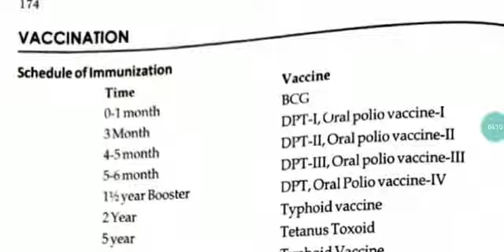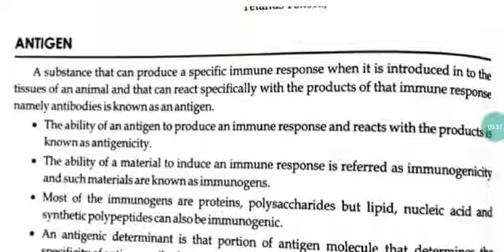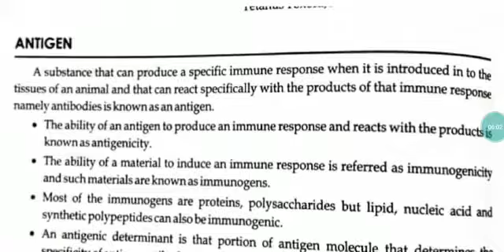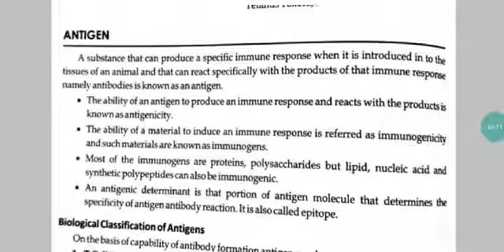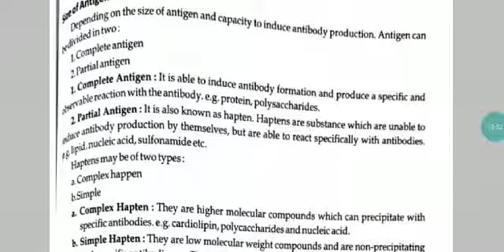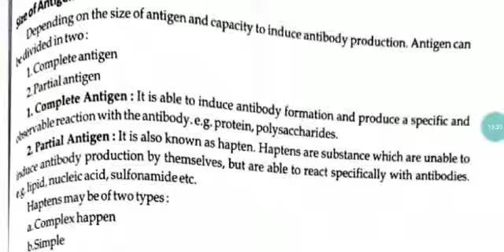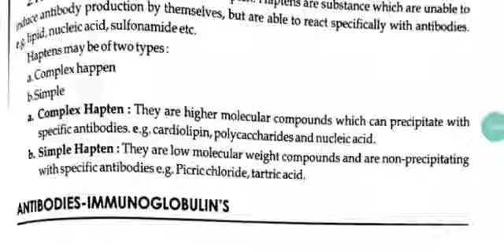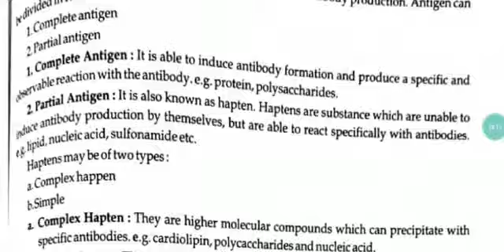Antigen and types of antigen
In immunology, an antigen (Ag) is a moleculeor molecular structure, such as may be present at the outside of a pathogen, that can be bound to by an antigen-specific antibody(Ab) or B cell antigen receptor (BCR). The presence of antigens in the body normally triggers an immune response. The term "antigen" originally described a structural molecule that binds specifically to an antibody only in the form of native antigen.[when defined as?] It was expanded later to refer to any molecule or a linear molecular fragment after processing the native antigen that can be recognized by T-cell receptor(TCR). BCR and TCR are both highly variable antigen receptors diversified by somatic V(D)J recombination. Both T cells and B cells are cellular components of adaptive immunity. [1]The Ag abbreviation stands for an antibody generator.[2]

Antigens are "targeted" by antibodies. Each antibody is specifically produced by the immune system to match an antigen after cells in the immune system come into contactwith it; this allows a precise identification or matching of the antigen and the initiation of a tailored response. The antibody is said to "match" the antigen in the sense that it can bind to it due to an adaptation in a region of the antibody; because of this, many different antibodies are produced, each able to bind a different antigen while sharing the same basic structure. In most cases, an adapted antibody can only react to and bind one specific antigen; in some instances, however, antibodies may cross-react and bind more than one antigen.

Also, an antigen is a molecule that binds to Ag-specific receptors, but cannot necessarily induce an immune response in the body by itself.[3] Antigens are usually proteins, peptides (amino acid chains) and polysaccharides (chains of monosaccharides/simple sugars) but lipidsand nucleic acids become antigens only when combined with proteins and polysaccharides.[4] In general, saccharides and lipids (as opposed to peptides) qualify as antigens but not as immunogens since they cannot elicit an immune response on their own. Furthermore, for a peptide to induce an immune response (activation of T-cells by antigen-presenting cells) it must be a large enough size, since peptides too small will also not elicit an immune response.

The antigen may originate from within the body ("self-antigen") or from the external environment ("non-self"). The immune system is supposed to identify and attack "non-self" invaders from the outside world or modified/harmful substances present in the body and usually does not react to self-antigens under normal homeostaticconditions due to negative selection of T cellsin the thymus.[5]

Vaccines are examples of antigens in an immunogenic form, which are intentionally administered to a recipient to induce the memory function of adaptive immune systemtoward the antigens of the pathogen invading that recipient.

Types of antigen on the basis of source and immune response

Exogenous antigens: These are antigens which are foreign to host body hence are also called foreign antigens. These are antigens that enters the body of the organism from the outside, e.g. through inhalation, ingestion, or injection. These antigens enters the body or system and start circulating in the body fluids and trapped by the APCs (Antigen processing cells such as macrophages, dendritic cells etc.). The uptakes of these exogenous antigens by APCs are mainly mediated by the phagocytosis. E.g. Bacteria, Fungi, Viruses etc.

Endogenous antigens: These are antigens which originate from own body of host organisms. These are body’s own cells or sub fragments or compounds or the antigenic products that are produced. The endogenous antigens are processed by the macrophages which are later accepted by the cytotoxic T – cells. E.g. Blood group antigens, HLA (Histocompatibility Leukocyte antigens) etc. Endogenous antigensare generated within normal cells as a result of normal cell metabolism, or because of viral or intracellular bacterial infection.

Auto antigens: These are usually a normal protein or protein complex (and sometimes DNA or RNA) that is recognized by the immune system of patients suffering from a specific autoimmune disease. These are not immunogenic under normal condition however due to genetic and environmental changes or factors immunological tolerance is lost and immune response is generated. E.g. Nucleoproteins, Nucleic acids, etc.